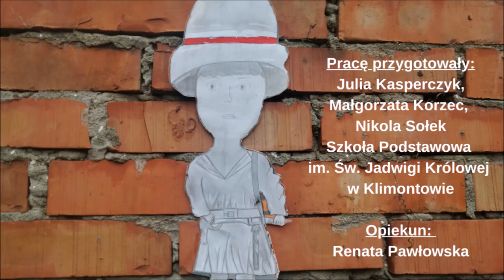PN 8 Region Południe - drużyna 91 --- Odsłonięcie pomnika Małego Powstańca